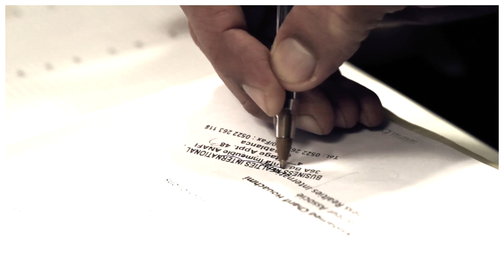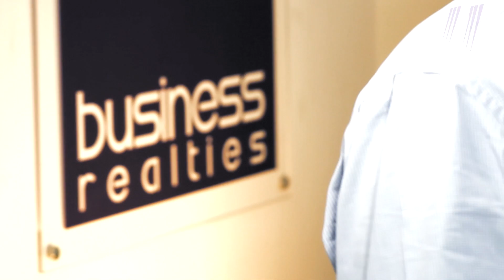#2 Le Bail Commercial par Mohamed Charif Houachmi